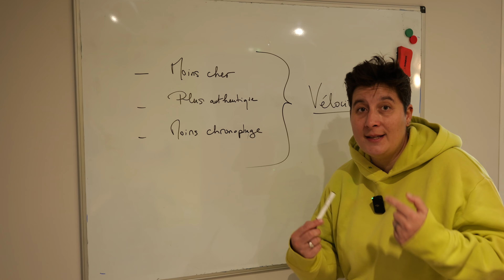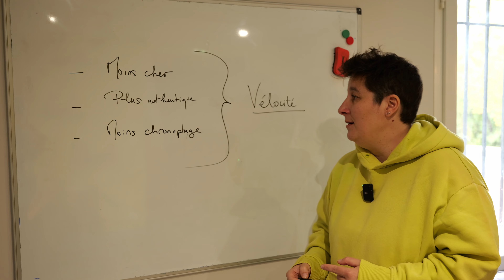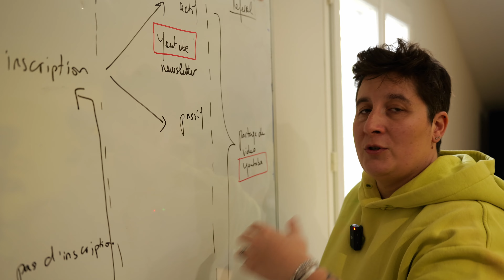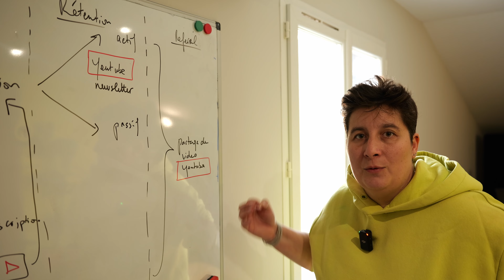Ma meilleure décision sur Youtube ! - [68]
YourCharlie t'aide à obtenir des témoignages vidéo authentiques de tes clients.

Je suis Mélanie PIN, je travaille à temps plein sur mon entreprise Getinshoot .
Ici, je partage avec toi mes apprentissages, les découvertes et l’avancée de ma startup.
Que du contenu gratuit pour t’aider à te lancer et t’inspirer.